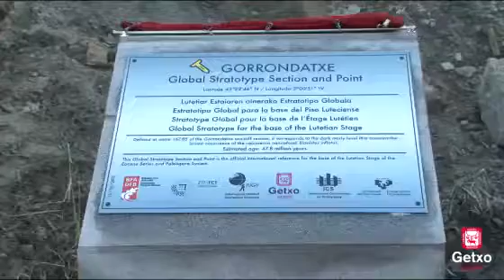CLAVO DE ORO ACTOS